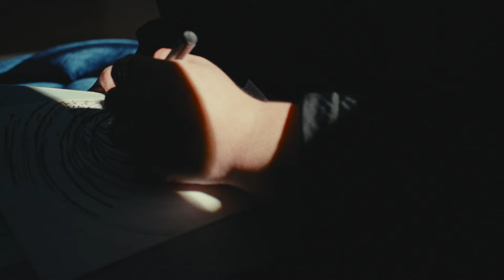Meet the Artist: Antoni Tudisco x Bulgari Studio | Bulgari Jewelry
Known for innovative work that blurs digital and physical realms, artist and creative director Antoni Tudisco is the first creator invited to join Bulgari Studios. Learn more about Tudisco's dynamic vision, inspired by our ever-evolving icon, B.zero1.